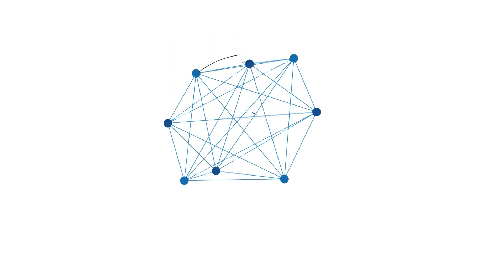Jelang Keberangkatan Sped Boat Menuju Kecamatan Kuripan, Masih Banyak Diminati Masyarakat